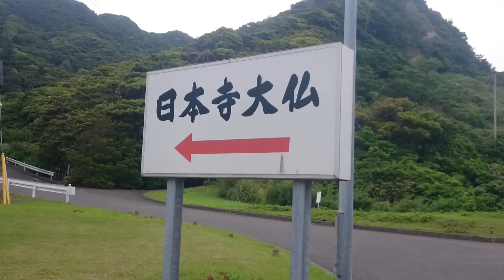Chiba Prefecture Nokogiriyama Japan temple Buddha 千葉県鋸山日本寺大仏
Chiba Prefecture Nokogiriyama Japan temple Buddha.In Great Buddha farsightedness only face
千葉県鋸南町鋸山日本寺大仏。遠目で顔だけです。